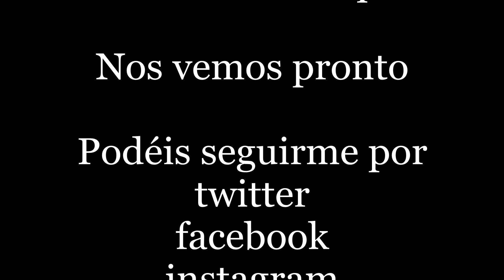Etiquetado del huevo de gallina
Instagram   happycheye